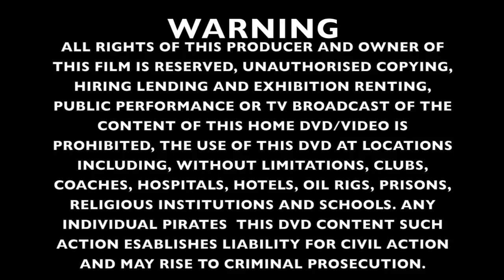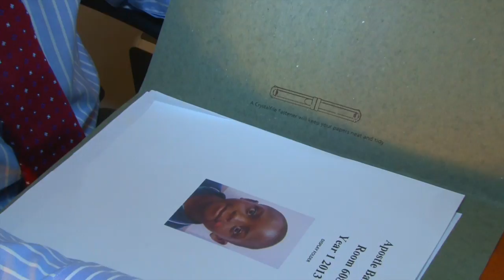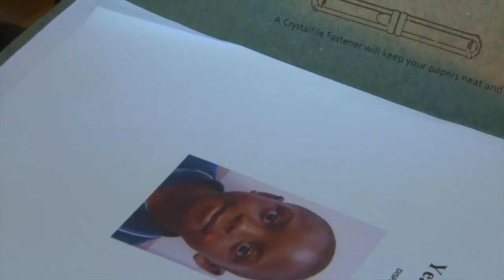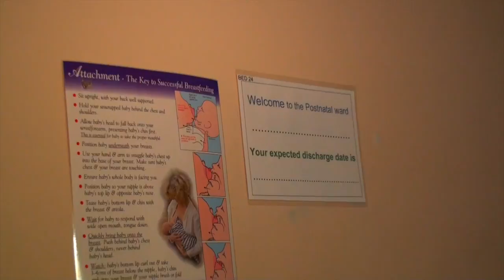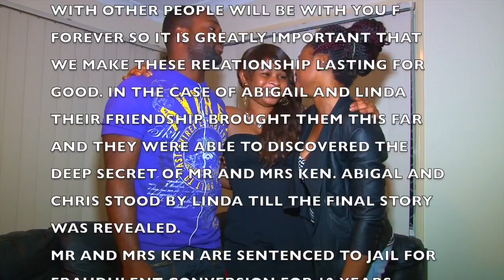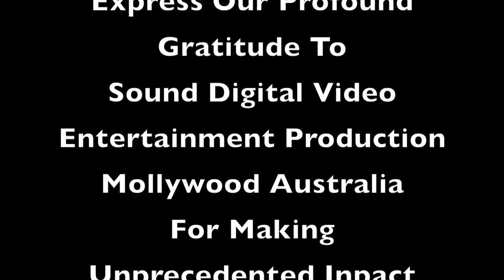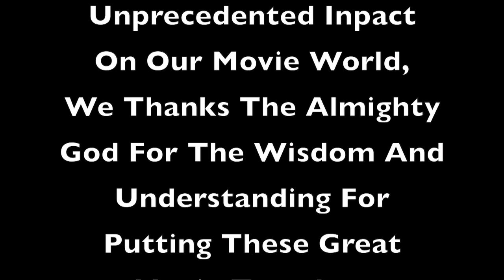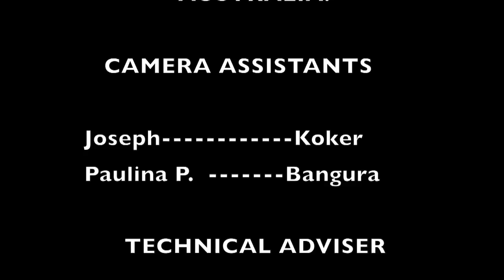IDENTICAL TWINS PART 2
This video is about IDENTICAL TWINS PART 2